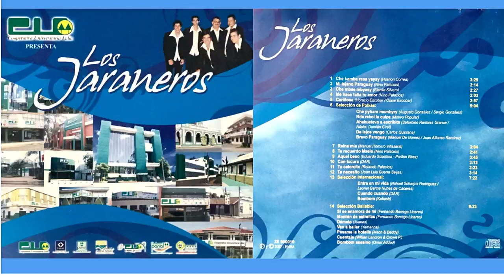Cariñosa - Los Jaraneros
Primer Material Discográfico - Año 2007